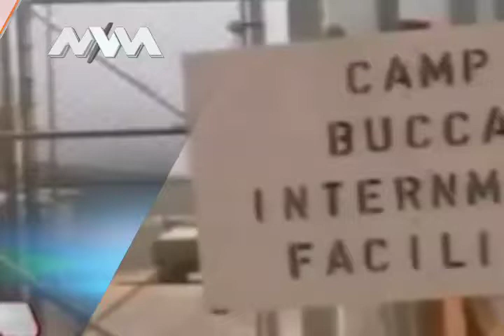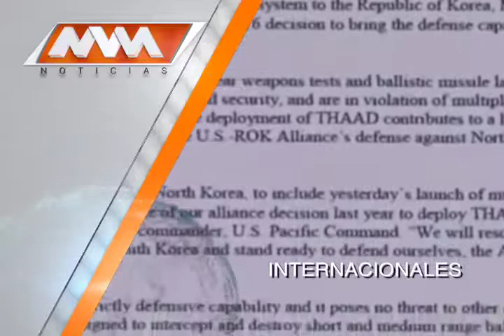MVM Televisión trae para ti las mejores noticias Internacionales